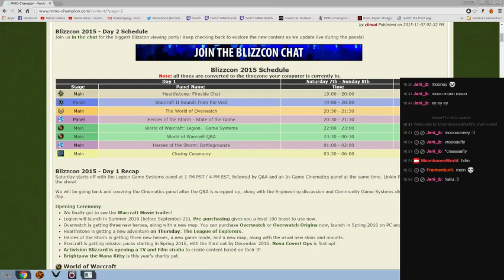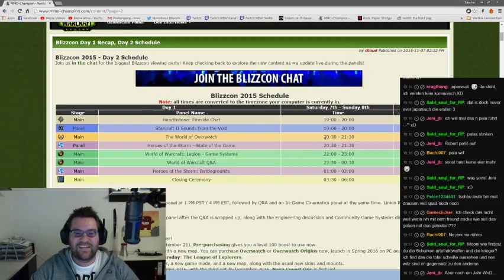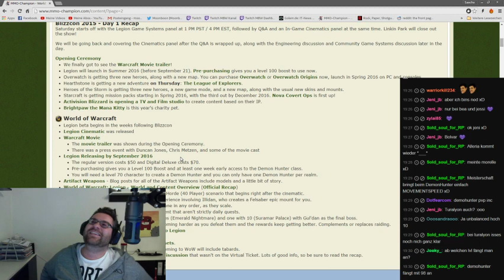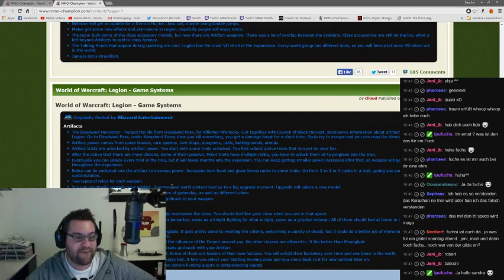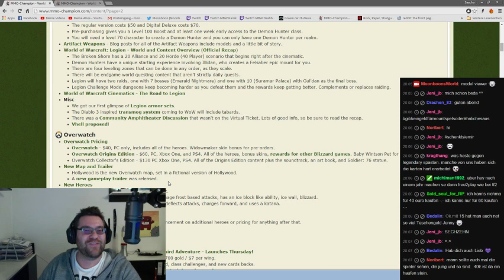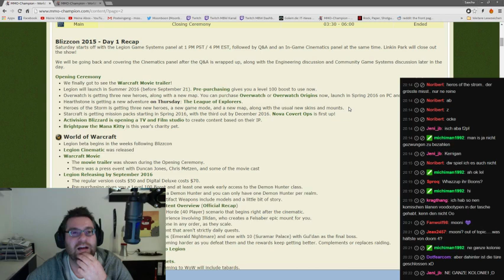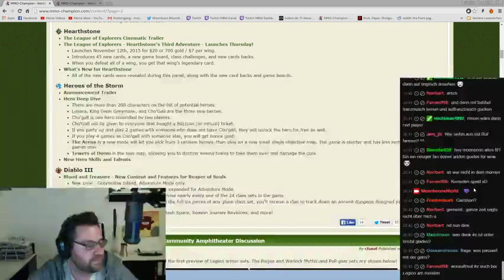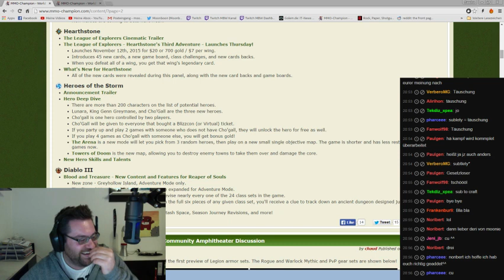Gedanken zur BLIZZCON 2015 - Livestream Mitschnitt mit Craft & Mooni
Craft und Mooni gehen die Blizzcon 2015 im Livestream gemeinsam durch. Wir äußern unsere Meinung zum neuen Warcraft Film Trailer und allen News Rund um WoW Legion, HotS, Overwatch, Diablo 3 und Starcraft II.

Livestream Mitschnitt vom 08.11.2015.